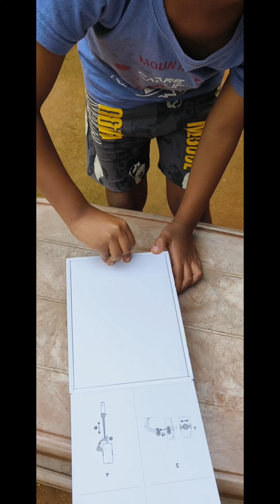സന്തോഷവും സങ്കടവും കൂടിച്ചേരുമ്പോൾ | An emotional moment